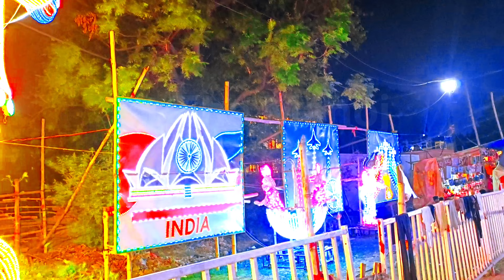Chitra yag Mela 2024